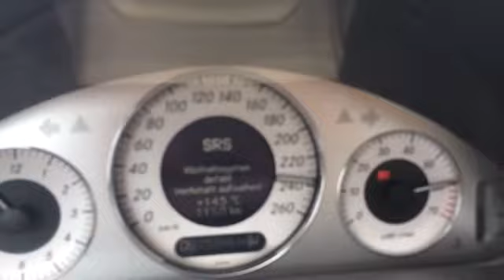E320 İstanbul yolu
Mocker koçum hala benden yavaşsın :QW:ERQWER